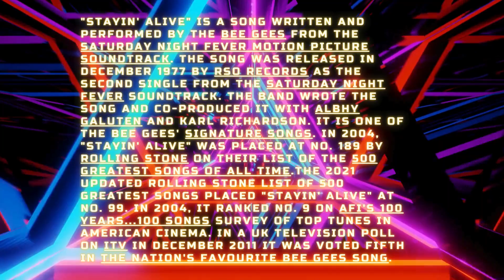MUSIC OF THE 1970''S / Bee Gees “Stayin’ Alive” (1977) / COVER BY CEDBORMUSICBOX25